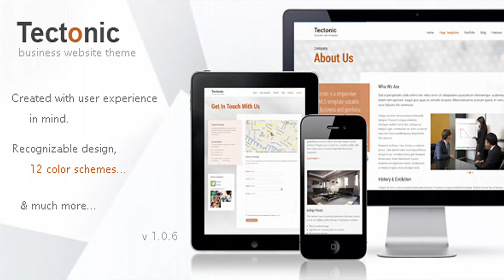Tectonic - Responsive WordPress Theme | Themeforest Website Templates and Themes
Tectonic is a responsive WordPress theme suitable for any type of business, services or portfolio website. It-s clean and functional, highly customizable, well structured, and easy to use. And it comes with many great features, some of which are listed below. Most recent update: version 1.0.6